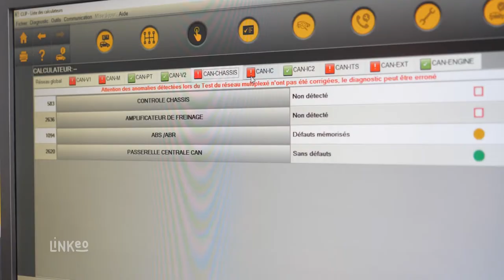GARAGE VALLEIX : Agence Renault et réparation toutes marques à CHAMALIÈRES 63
Notre garage est à votre service pour la révision, l’entretien et la réparation de voitures de toutes marques.